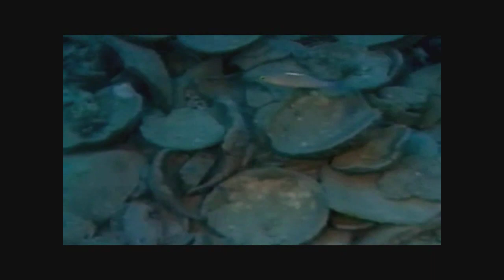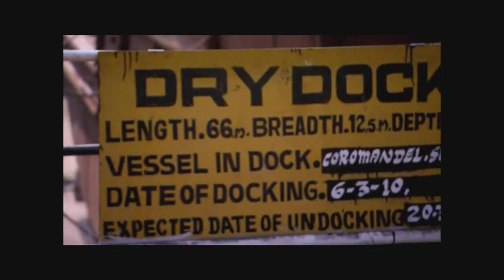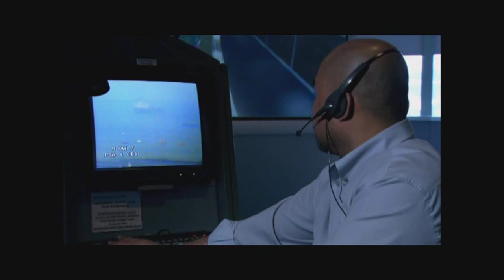جوهرة مسقط2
القناة الرسمية لوزارة الخارجية العمانية